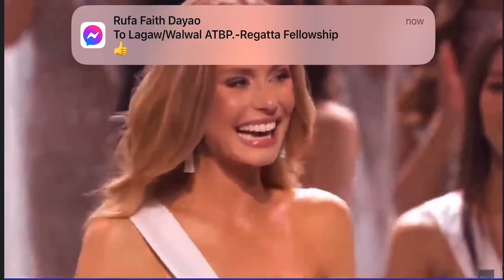Miss Universe 2023 Announcement of Winners